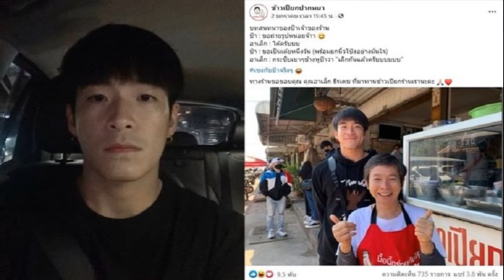แมทสงกรานต์ ลงคลิปคู่น่ารัก อวดความหวานกลางทุ่งดอกทานตะวัน